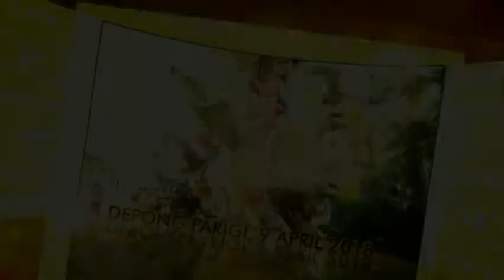SETAHUN SETENGAH - PUTRA GENADES LIVE DEPONG PARIGI 9-4--2018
DOKUMENTASI KELUARGA : BP. RASMAN - IBU NUNUNG (KEL. BESAR BPK. SARMIN / PENDI - IBU ECIH) | KHITANAN : SANDI FAHRI RASTIAN | KP. DEPONG KIDUL RT.15 RW.06 DS. PARIGIMULYA KEC. CIPUNAGARA KAB. SUBANG | SENIN, 9 APRIL 2018